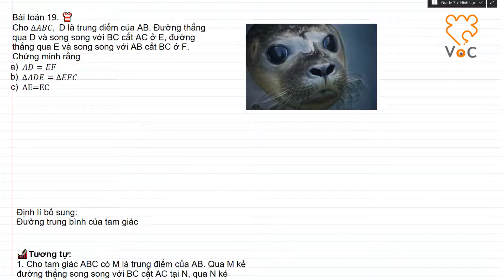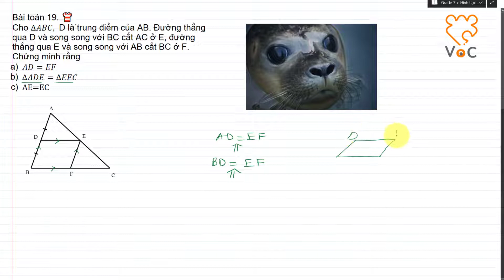(#19) 👕. Cho ∆ABC, DA=DB. Đt qua D và // với BC cắt AC ở E, đt qua E và // với AB cắt BC ở F (P1)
👑💍🏆Chuyên đề : Hình học 7. Các trường hợp bằng nhau của tam giác

Bài toán 19. 👕
Cho ∆ABC,  D là trung điểm của AB. Đường thẳng qua D và song song với BC cắt AC ở E, đường thẳng qua E và song song với AB cắt BC ở F. Chứng minh rằng
 a) AD=EF
 b) ∆ADE=∆EFC
 c) AE=EC

🎢Tương tự:
1. Cho tam giác ABC có M là trung điểm của AB. Qua M kẻ đường thẳng song song với BC cắt AC tại N, qua N kẻ đường thẳng song song với AB cắt BC tại E
Chứng minh AM=NE; AN=NC

2.Cho tam giác ABC, D là trung điểm của AB, E là trung điểm của AC. Vẽ điểm F sao cho E là trung điểm của DF. Chứng minh rằng:
 a) DB=CF.
 b) ΔBDC=ΔFCD.
 c) DE∥BC và DE=BC/2.

3.Cho tam giác ABC. Đường thẳng qua A song song với BC cắt đường thẳng qua C song song với AB ở D. Gọi M là giao điểm của BD và AC.
a) Chứng minh ∆ABC=∆CDA.
b) Chứng minh M là trung điểm của AC.
c) Đường thẳng d qua M cắt các đoạn thẳng AD,BC lần lượt ở I,K. Chứng minh M là trung điểm của IK.

4.Cho tam giác ABC. Trên cạnh BC lấy các điểm M và N sao cho AM=BN. Qua M và N vẽ các đường thẳng song song với BC cắt AC lần lượt tại D và E.
Chứng minh rằng: MD+NE=BC.

5.Trên cạnh BC của ∆ABC, lấy các điểm E và D sao cho BE=CD. Qua E và D, vẽ các đường thẳng song song với BA, chúng cắt cạnh AC theo thứ tự ở G và H.
Chứng minh EG+DH=AB